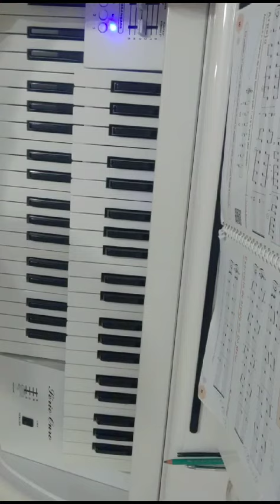EXERCÍCIO 1. VOLUME 2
Vídeo de Helena